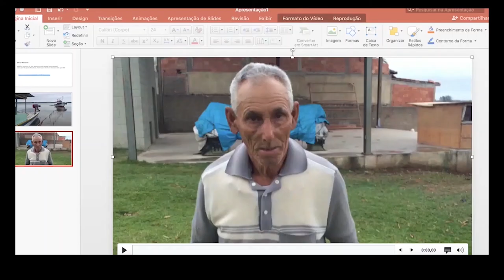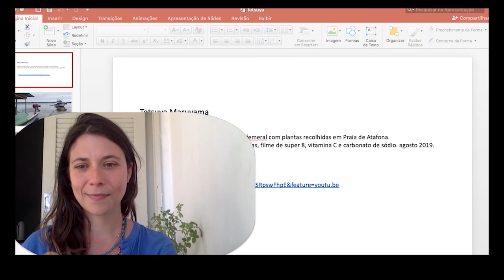Video 2 - Oficina de Arte Ambiental: Tetsuya Maruyama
Tetsuya Maruyama - videoarte